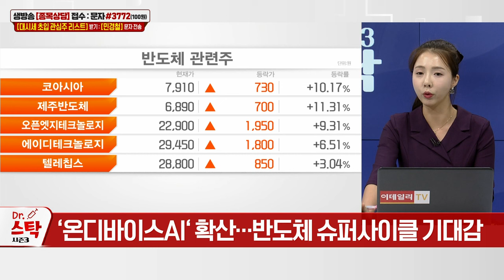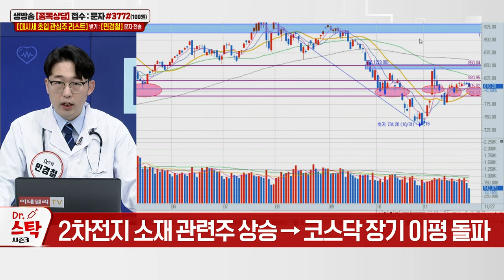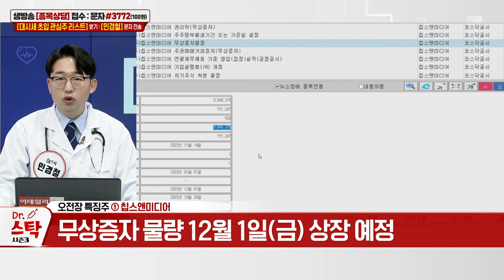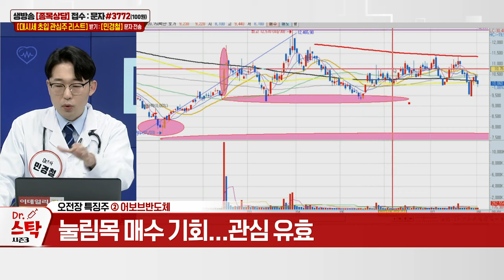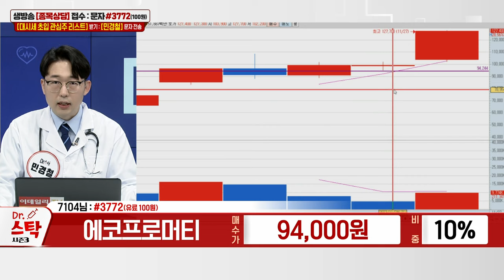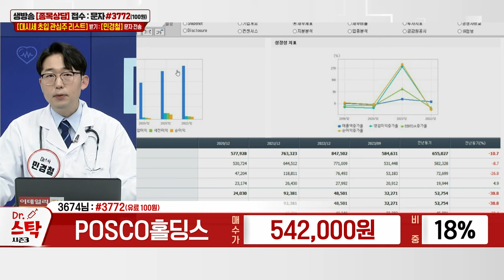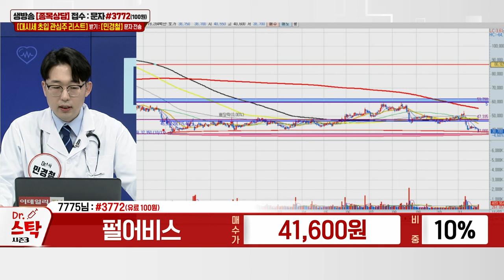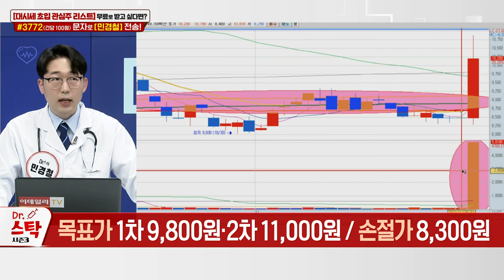필에너지, 에코프로머티. 영풍제지, POSCO홀딩스, 펄어비스, KG모빌리티, 대봉엘에스_이데일리ON 민경철_닥터스탁 시즌3 (20231127)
# 다크호스 공략주 리뷰
# 종목 상담: 에코프로머티.
# 다크호스 공략주